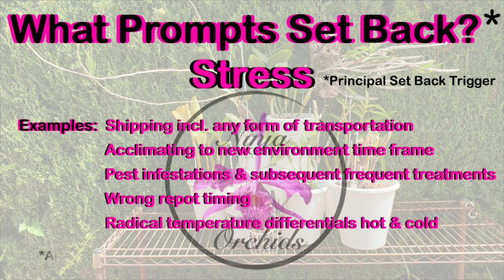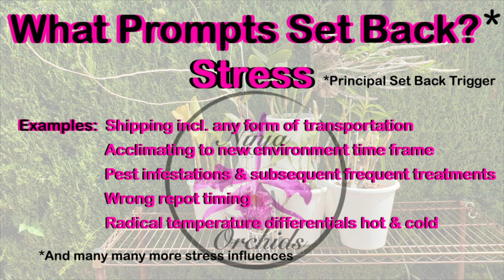What Triggers ORCHID SETBACK? What to AVOID | 📲Screenshot List Incl.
In case you were wondering what triggers an orchid to get set back, then this quick video is for you! The comprehensive long form video link is and there are many other videos addressing popular words used in the orchid hobby in the playlist 'Orchid Lingo'
Why do orchids get set back?
Deep dives into terminology clear up a lot of confusion and prevent misunderstandings as well as mistakes!
My environment:
Mediterranean climate, hot summers / mild winters
45% - 85% humidity, with regular airflow
Thumbnail / Outro Image:   Bodum.westernscandinavia.org
Orchid growing supplies:
               Seramis, Akadama
Water: Reverse Osmosis
Insecticidal Soap
General PPM: 300 Summer, or in active growth
                          150 Winter, RO Water and KelpMax only